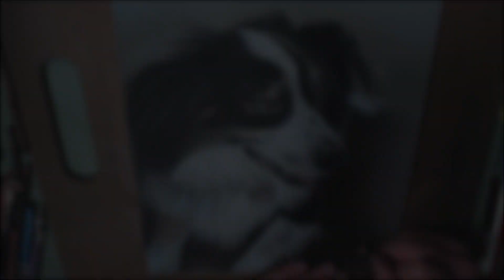Portrait of Murphy - Time lapse video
Time lapse video for my recent commissioned drawing of Murphy, done on 11x14 gray Strathmore paper with colored pencil and marker. Music from Free Music Archive.

Drawing pets and wildlife is my real passion, if interested in a drawing of your pet, please email or DM me pictures for a free quote! I'm up to draw any kind of animal.